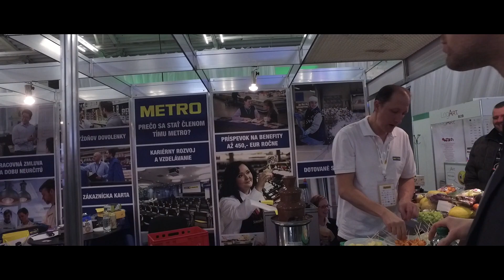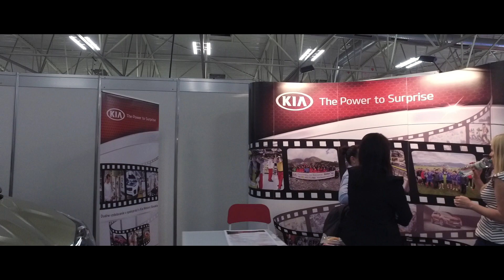Profesia days 2016 (Oficiálne video)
Ochutnajte atmosféru najväčšieho slovenského veľtrhu práce a príležitostí! Nezmeškajte ďalšie Profesia days, pre detaily o podujatí a pripravovanom programe sledujte